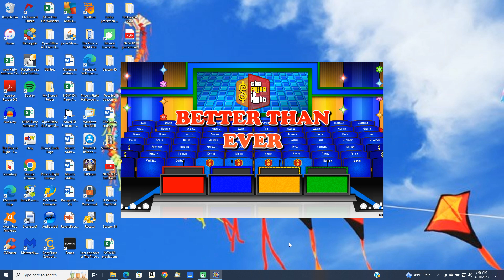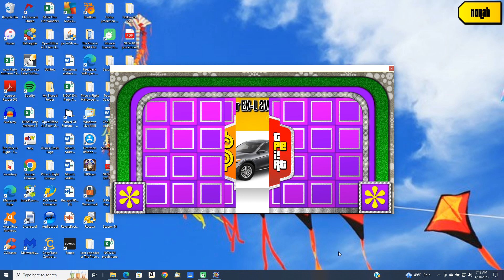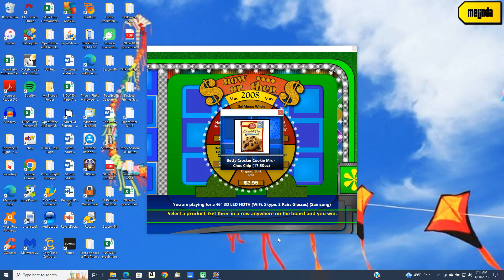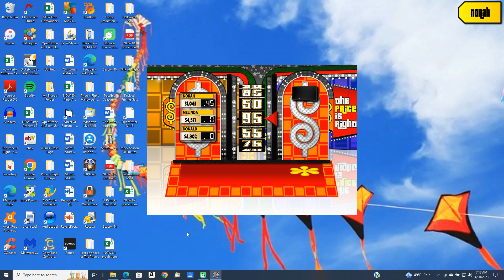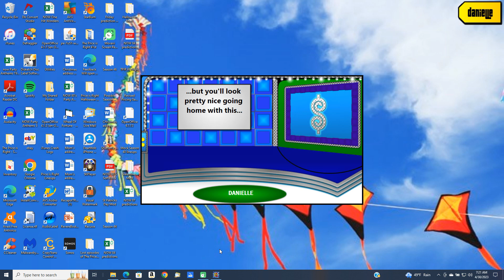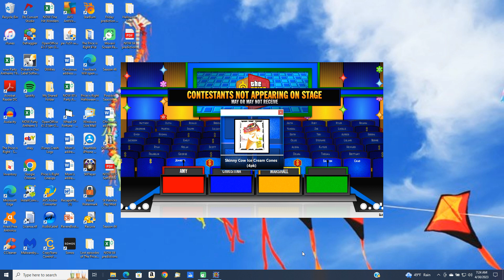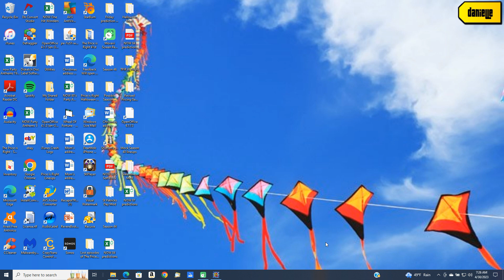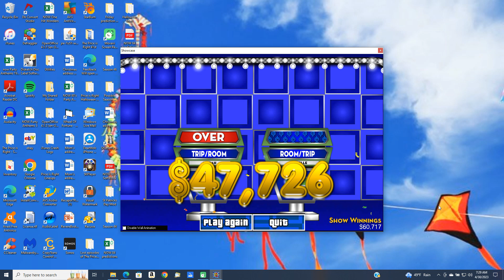BigJon's Price is Right remake game (March 3, 1993)